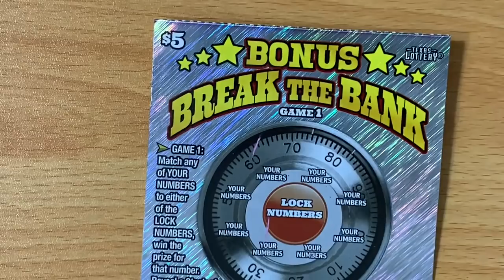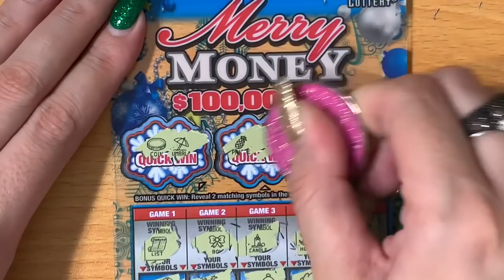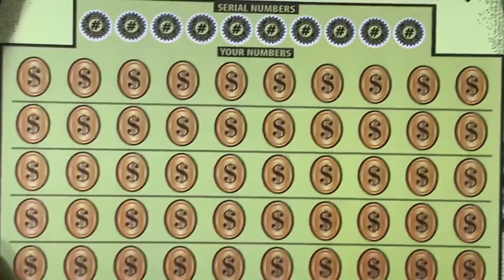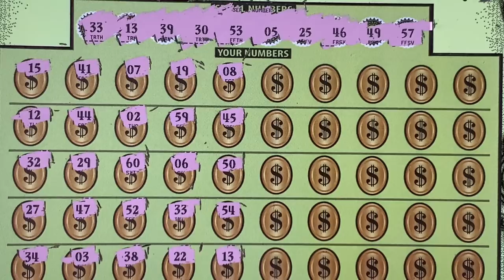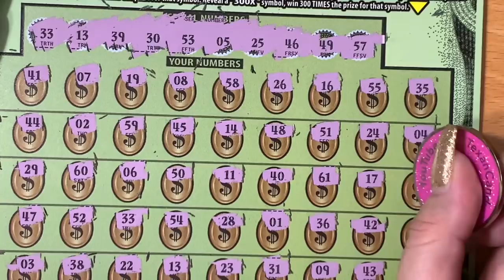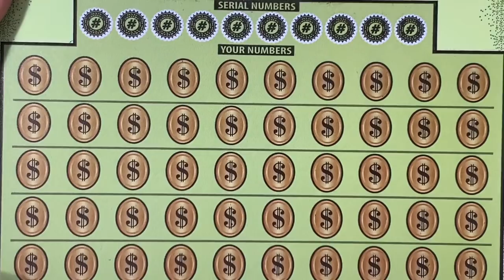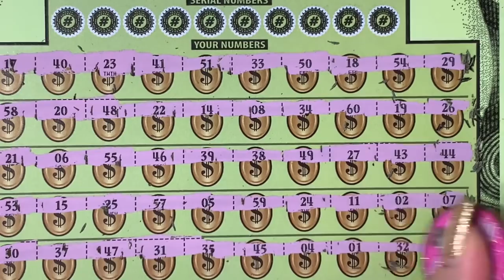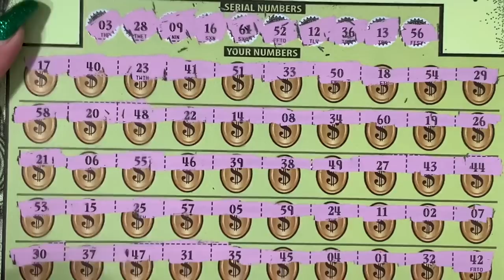JUMBO BUCKS SAVING THE DAY! LET'S SEE WHAT THESE LOTTERY TICKETS ARE MADE OF!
Scratching Texas Lottery Scratch Off Tickets. Will I find a big win?

Huge Shout Out to all my channel members! Special Shout Out to J.C. The Texas Scratcher and Wolverine 29 for being Silver Lone Stars!